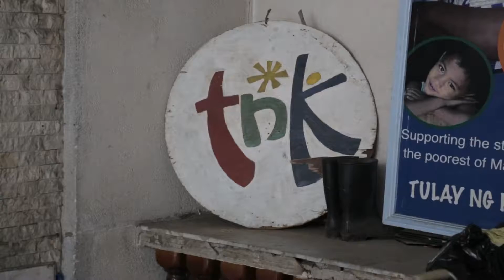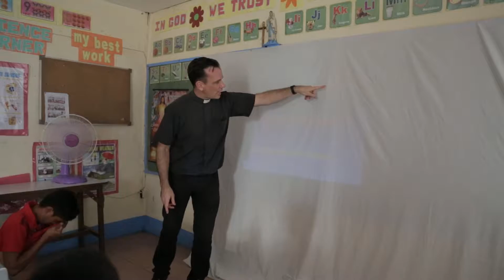Džiaugsmo paslaptis Gatvės vaikai Maniloje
Maniloje, Filipinų sostinėje, daugybė vaikų iš priemiesčių, arba tie, kurie gyvena gatvėse, apleisti savo šeimų, pasmerkti vienatvei, yra lengvas grobis visokio plauko plėšikams. Asociacija ANAK-Tnk, « tiltas vaikams », kuriai vadovaujama prancūzų kunigas Matthieu Dauchez, kovoja, kad juos ištrauktų iš blogio nagų ir kartu su jais kurtų jų ateitį. Nelaimių centre patiriama šviesa, visa pranokstantis džiaugsmas, kylantis iš vienybės su Kristumi.